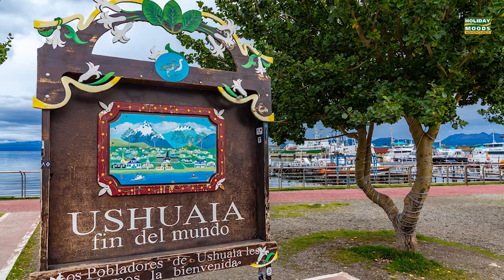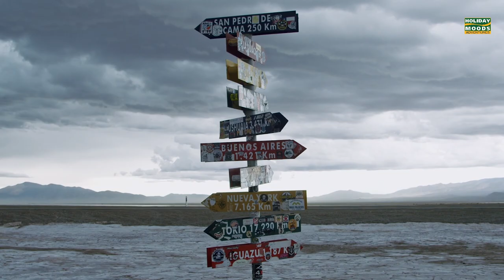CHILEAN FJORDS CRUISE- THE WAKE OF THE HMS BEAGLE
Swan Hellenic 5-Star Luxury Boutique Expedition Ship

Leaving Ushuaia, explore huge glaciers, dramatic fjords, and out-of-this-world scenery. Soak up Patagonia’s wilderness as you pass towering snow-capped mountains. Watch out for local wildlife, including penguins, dolphins, and the Andean condor. And visit charming coastal settlements as you learn about the history of this unique region. Your cruise ends in Valparaíso, a UNESCO World Heritage Site known for its colorful houses and steep hills.